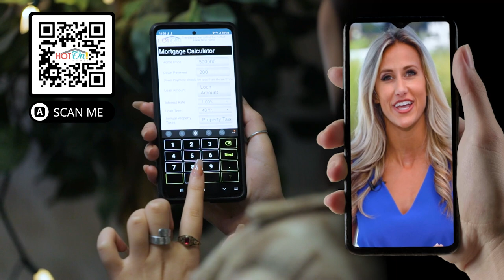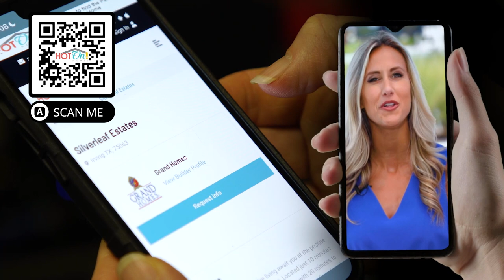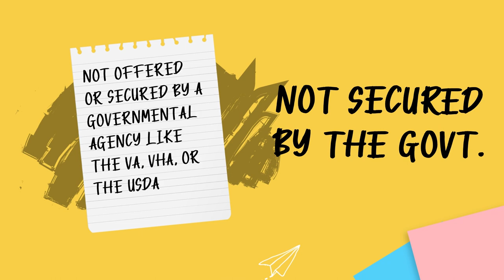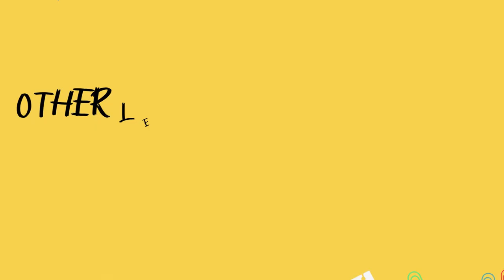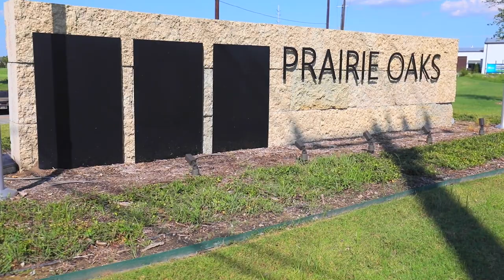Hot On Presents Denton Area Master Plan Communities in DFW, TX 2023!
"Denton is a community like no other—we're welcoming, innovative, creative, diverse, unique, and authentic. The City is a vibrant and growing community with many opportunities, no matter what your interest or passion. You're free to be whoever you are in a friendly atmosphere with a small-town vibe that's just a short drive away from the big city. And we invite your friends to discover Denton, too”.

Featuring:
Dak Prescott
ACME Brick
Monument Realty
Grand Homes
Sandlin Homes
Justin Crossing
Clairmont Estates
Lakes at Legacy
Prairie Ridge
Walton Ridge
Silverleaf at Frisco
Savannah